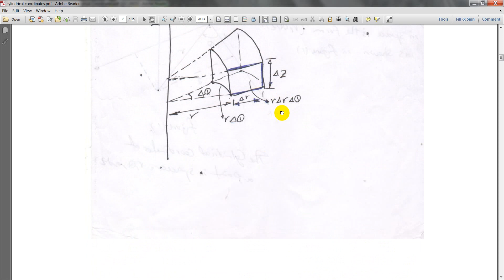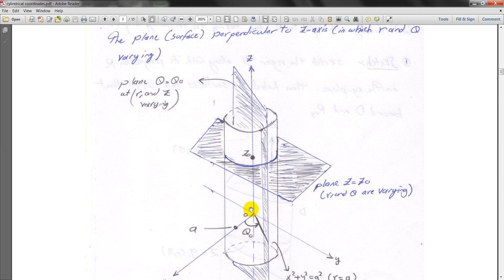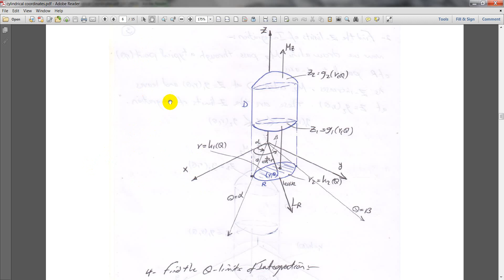triple integration Cylindrical coordinates part 1